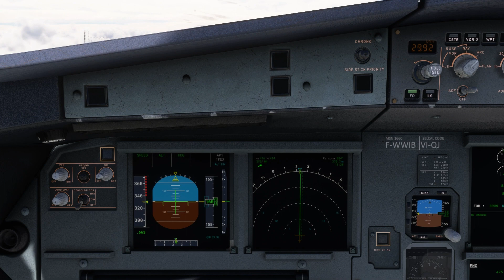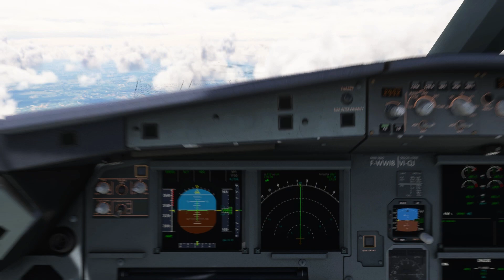FLIGHT SIMULATOR 2020: FROM PAMPLONA [LEPP] TO AMSTERDAM-SCHIPHOL [EHAM] - AIRBUS A318 IBERIA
Flight from Pamplona [LEPP] to Amsterdam-Schipol [EHAM] with Airbus A318, Iberia Airlines. A chilling trip of several hundred nm, with variable weather on the approach to the Netherlands. ✈️​❤️

System specs:
- CPU: Intel Core i5-11600F 2.6 GHz (up t 4.4 GHz)
- GPU: Geforce RTX 2060 6Gb
- RAM: 16 Gb
- Msfs settings: high/ultra (average 30/40 fps)